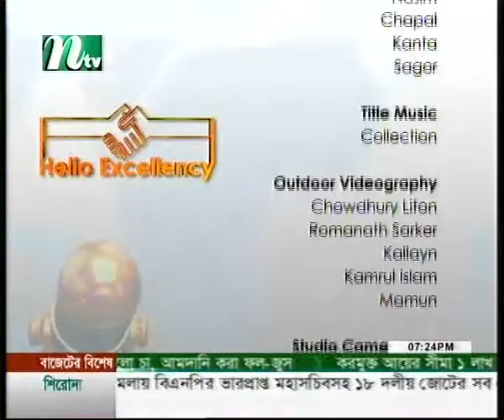The Danish Ambassador to Bangladesh at "Hello Excellency" on nTV (2/2)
The Danish Ambassador to Bangladesh, Svend Olling, and his family appears on nTV in the program "Hello Excellency".